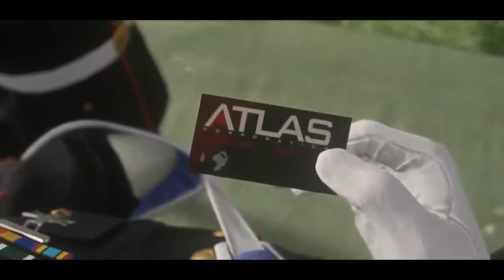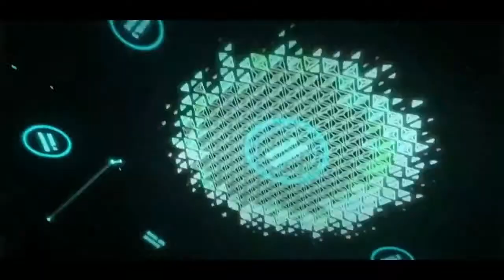Call of Duty Advanced Warfare PS4 Call of Duty Advanced Warfare